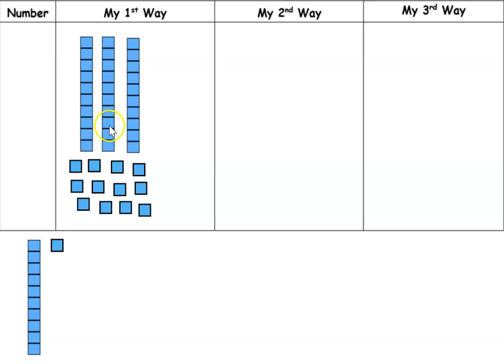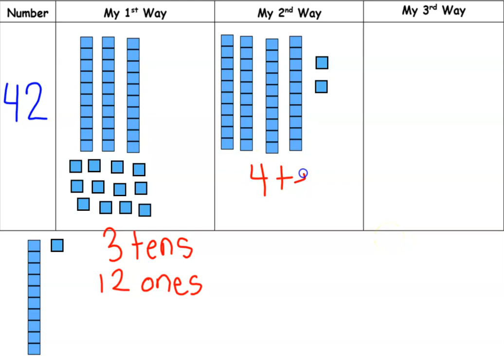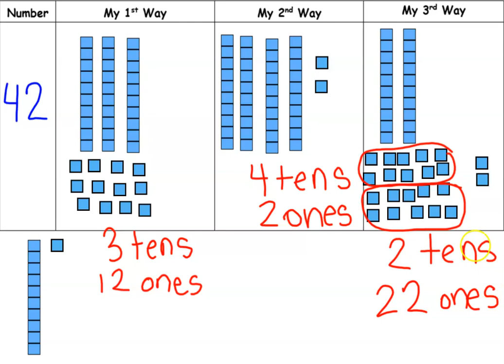Representing Numbers 3 Ways Day 82